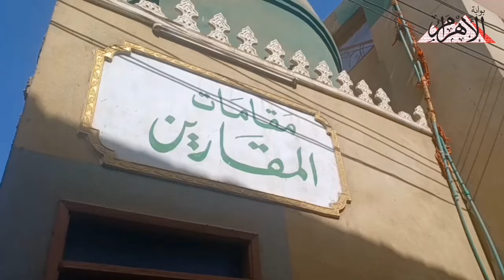لها 100 سنة.. حكاية شجرة جميزة قرية المقارين في قنا